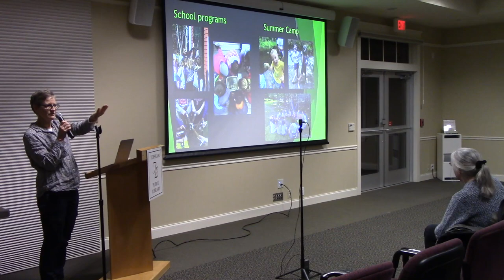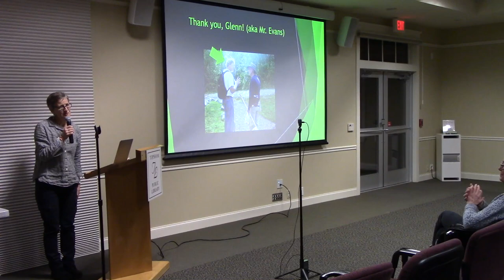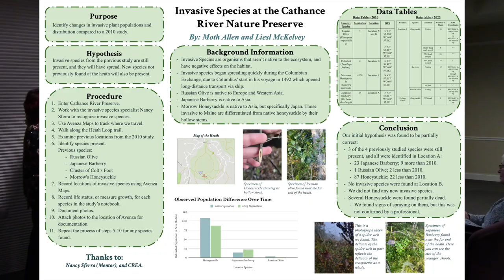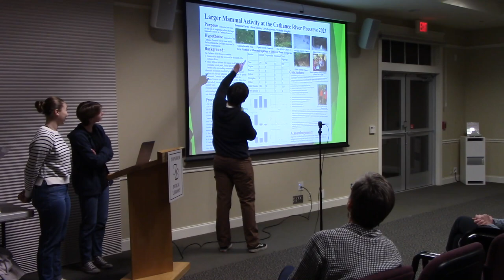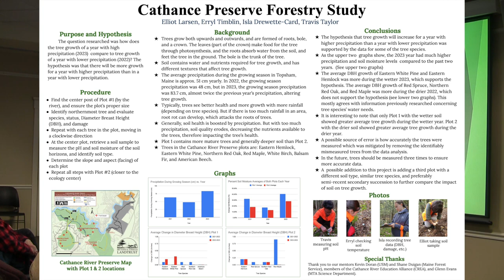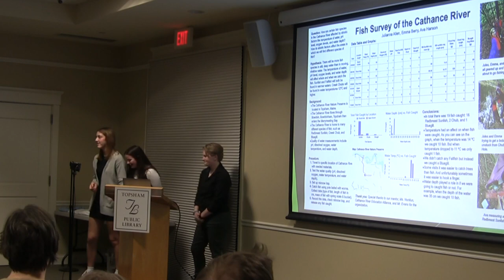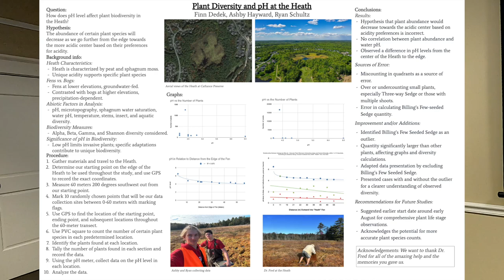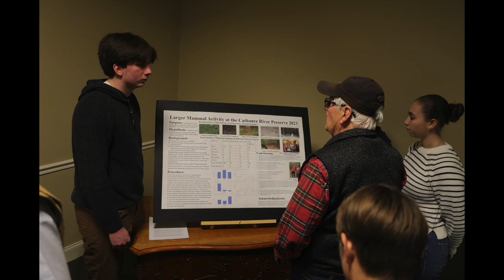Mt Ararat Students Presentations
Topsham Public Library February 29, 2024